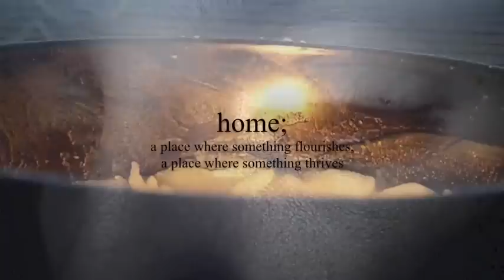(home) a place where something flourishes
So I was just baking some cupcakes one day and then I got a really bad toe ache so I decided I should relax - and then this really weird thing happened. I found videos about sloths. I love sloths about as much as Kristen Bell does right now, and I'm pretty sure I wanna be one when I grow up because they have these special onesies for sloths when they're sad, and sometimes people put a whole bunch of sloths in a bucket and film it and put it on the inter web so that people like me can watch it when they're done baking cupcakes and their toes start hurting. Basically the moral of the story is - don't bake cupcakes cause you might get addicted to videos and you might then end up not having any friends because you've started spending all your time watching sloth videos and subscribing to various channels that can provide you with the required footage to quench your sloth thirst. You know what I'm saying bro? Anyway, the cupcakes turned out good.

So I have't made a proper video in a while because I've been too busy watching sloth videos. So here's a proper video. I really wanted to throw some sloth footage in there but then those god damn leprechauns came back AGAIN for more of my editing skills and I ended up making it all about ponies.

There's some normal footage of me riding in here! Yay! This is from last week - mind my ratchet ass equitation, the leprechauns stole my good eq too. Jerks.

Horses: Boo - big bay thoroughbred
Sonny - little buckskin quarter pony
Boston - big chestnut belgian
Goldie - little chestnut quarter horse

If you read all of my description, you have no life, and should further your non-life by commenting "sloth" and then liking this video. I love you.

Goodbye.